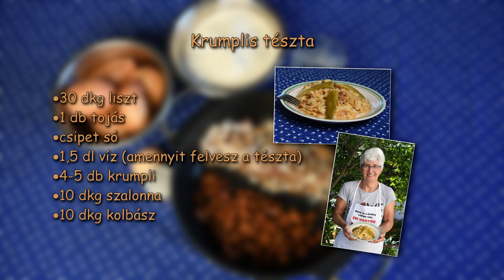Kovács Istvánné Ilona - Krumplis tészta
Dabasi digitális receptgyűjtemény - tésztás ételek